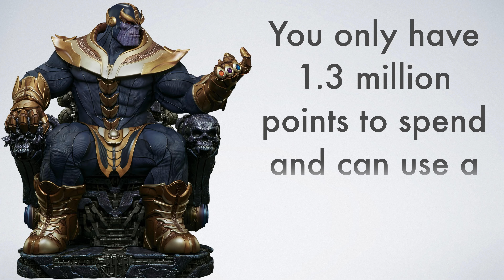Help the Z-Fighters defeat Thanos!